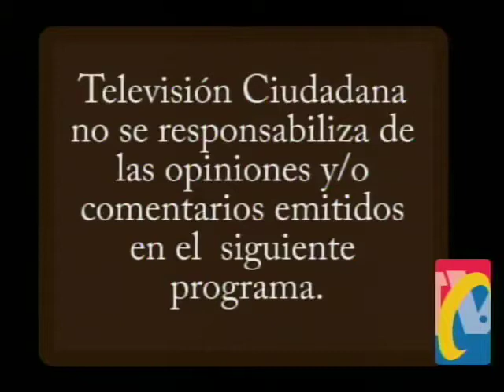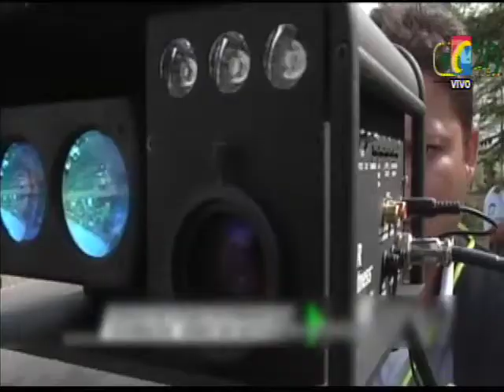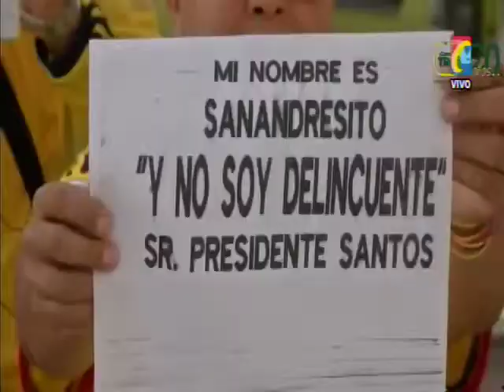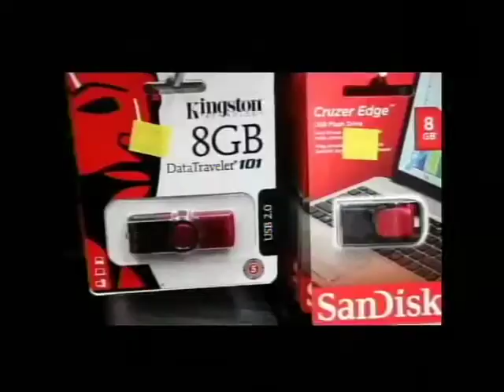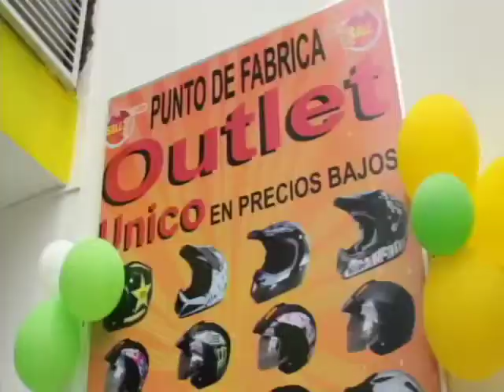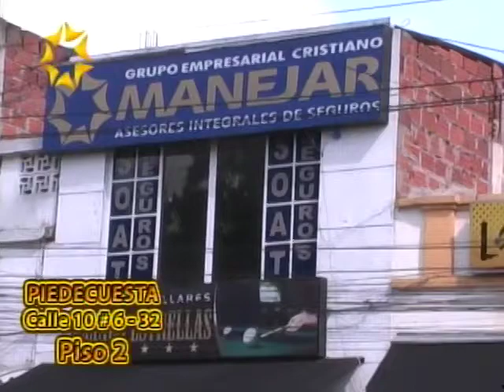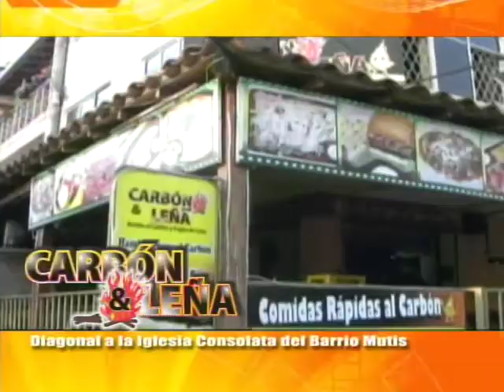Programa IMPACTO Miercoles 17 de JUNIO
01- Miércoles 24 Junio DIA SIN CARRO- Iniciativa dizque para usar medios alternativos transporte..ja, aj , ja
02- FOTOMULTAS- Cinismo. Ahora en época electoral Concejales como Sonia Navas se lavan las Manos
03- Protestaron Comerciantes de Centros Comerciales, Bucacentro, Sanandresitos
04- Tropas 2 División del Ejercito le cayeron al Campamento y Mató a MARQUITOS, Cabecilla del ELN
05- En el CERRITO- Guerrilleros del ELN Borrachos y vestidos de Campesinos hirieron conductor Bus en RETEN
06- FLORIDABLANCA-Ahora policía de Tránsito También Operará en ese Municipio
07- FLORIDABLANCA- Denuncia de Ciudadano por Injusta Aplicación de Fotomultas
08- CAPITANJEO. comunidad denuncia Contaminación por Aguas Estancadas y Peligro Rio Chicamocha
09- Motociclista Infractor Moto Placas  TDV69C. Tres en Moto , viola Zona Peatonal.
10- PIEDECUESTA- Accidentalidad autopista por mal Estado Vía y Motociclistas imprudentes
11- Van 40 Motociclistas Muertos Autopista Piedecuesta- 2 Borrachos y una Mujer arrollada por METROLINEA
12- Policías como ZAFRA ayuda a sacar Desechables de las calles
13- BARRANCABERMEJA protestarán trabajadores Petroleros